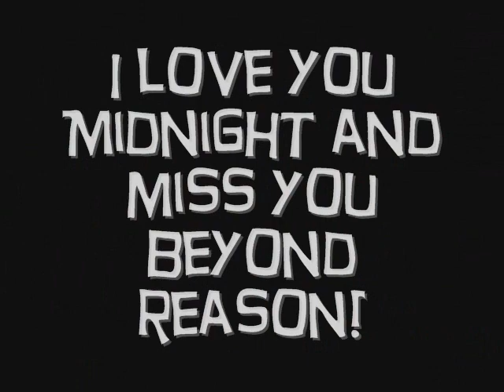Lonliness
My love Midnight and myself. Please watch and Comment..